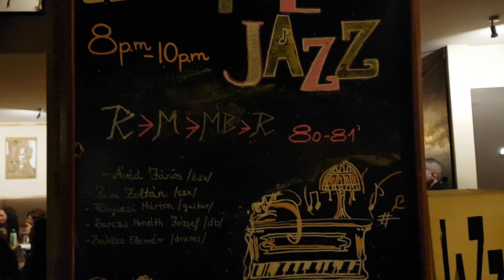Balázs Elemér Group: Remembert 80-81 (Részlet) _20190815_IF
Balázs Elemér közeli születésnapja alkalmából szervezett  egy,
az ifjúkora legjobb jazz zenéjére emlékező estét
kítűnő társakkal.

Ebből láthatnak most részletet kedves nézőink:

Ávéd János sax
Zana Zoltán sax
Fenyvesi Márton guitar
Barcza Horváth József double bass
Balázs Elemér drums